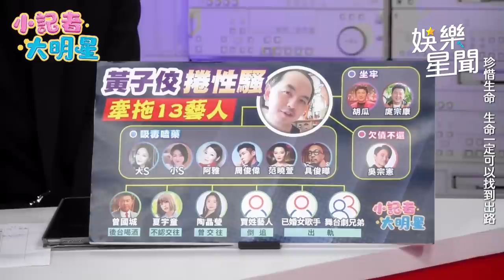獨家／黃子佼抖已婚女歌手外遇製作人！粘嫦鈺全說了 爆出6個字女星｜三立娛樂星聞